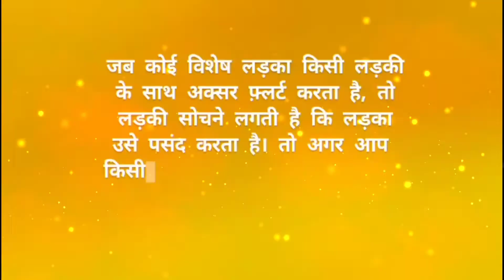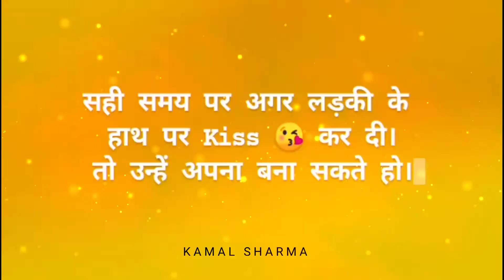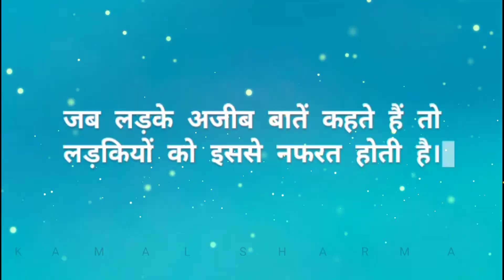लड़कियों से जुड़े साइकोलॉजी फैक्ट्स l phycological facts about Girls 😍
लड़कियों से जुड़े साइकोलॉजी फैक्ट्स l phycological facts about Girls l Girls Secret 😍